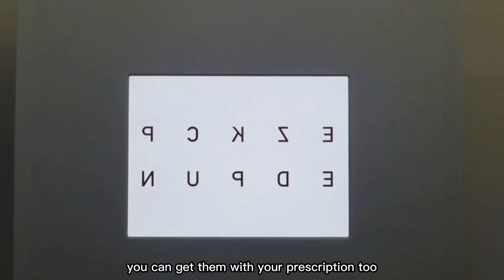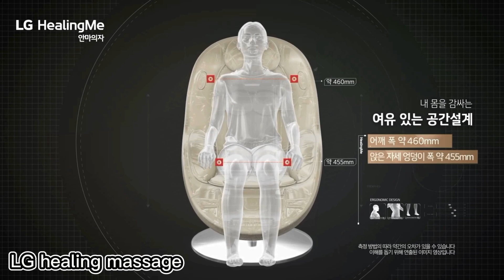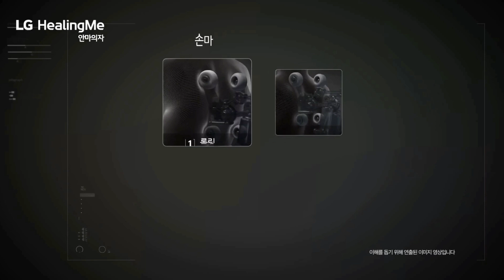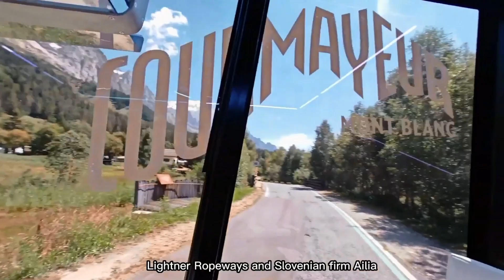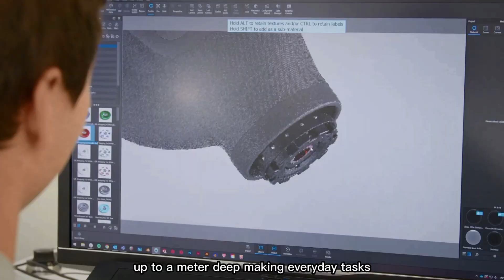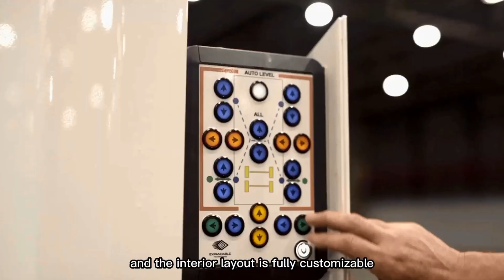"14 Genius Inventions That Will Soon Change the Way We Live!"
🌍 Discover the Future—Today!
Technology is evolving faster than ever, and these mind-blowing inventions are set to transform our lives forever. From AI-powered robots and futuristic transportation to eco-friendly gadgets and space innovations, this video dives into the most revolutionary creations shaping tomorrow.

If you're passionate about cutting-edge technology, world-changing inventions, and the brilliant minds behind them, this video is made for you. 🚀✨

👉 What You'll Learn:

The most impressive inventions of 2025 and beyond

Real-life sci-fi gadgets you won’t believe exist

How these technologies are reshaping our future

Surprising innovations from startups and tech giants

🔔 Turn on the bell so you never miss the next innovation!FutureTech